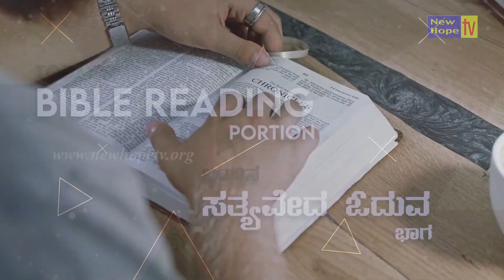ಇಂದಿನ ಸತ್ಯವೇದ ಓದುವ ಭಾಗ / Today's Bible reading Portion - 22/11/2022